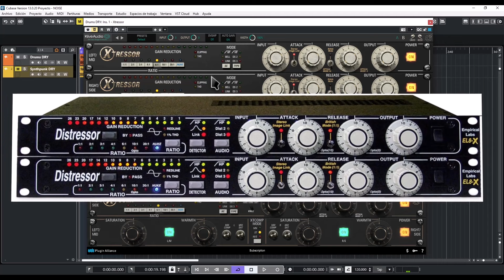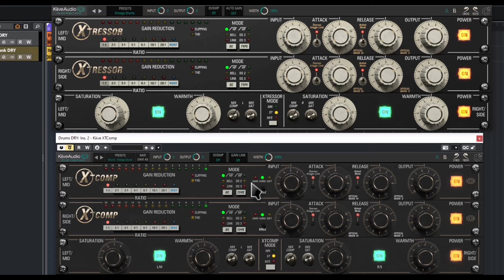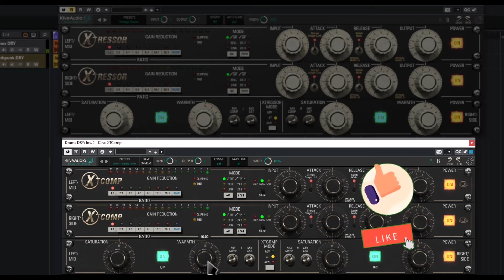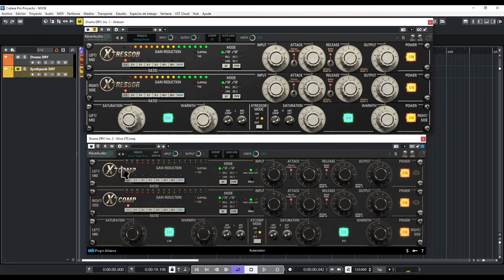🎧Kiive Audio XTComp Vs Xtressor🎧Comparativa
La renovación de lo que ya era un buen plugin compresor.